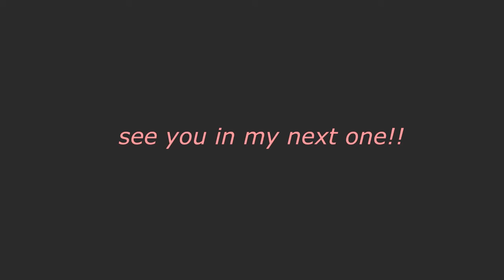Awra ni Madam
Please bear with the audio thanks!

PRODUCTS USED:

Etude House Fix n Fix pore primer
Maybelline Dream Satin Skin Foundation in B3
Maybelline Clearsmooth All in One Foundation in #03 Natural
Fashion 21 Duo Blush-On
Sleek Makeup i-Divine Palette in Au Naturel 601
Maybelline The NUDES Palette
Fashion 21 Mascara
Careline Oil Control Blush On in Fresh Tomato
Vice Cosmetics Liquid Lipstick in Feelingera

Let's talk!!

Thank you guys for watching!! See you on my next one!